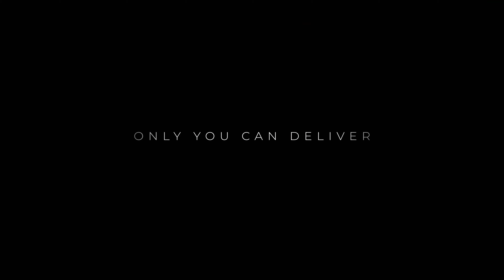SnowRunner - United We Drive | Gamers Network [4K]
Game/Product info | Overview:
   ▸Developer: Saber Interactive
   ▸PublisherFocus: Home Interactive
   ▸Release Date: April 28, 2020
   ▸Platforms: PC, PlayStation 4, Xbox One

The biggest world, the toughest jobs - watch SnowRunner’s United We Drive Trailer now!

   ▸ Reddit: N/A (will be out soon)